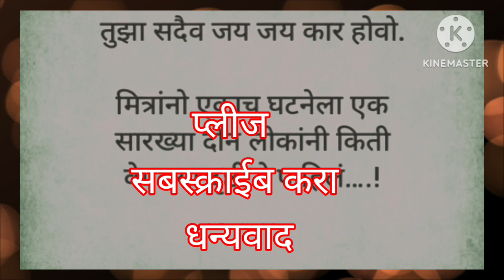अध्यात्मिक कथा साधूची झोपडी@SANIkalarang